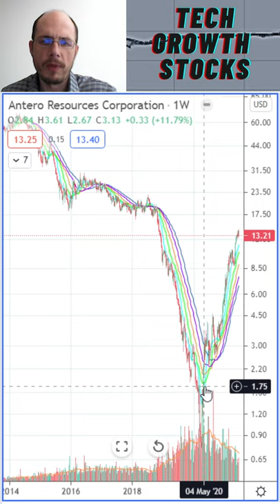Stocks I am Buying Today - AR Antero Resources - Stock Picks 2021